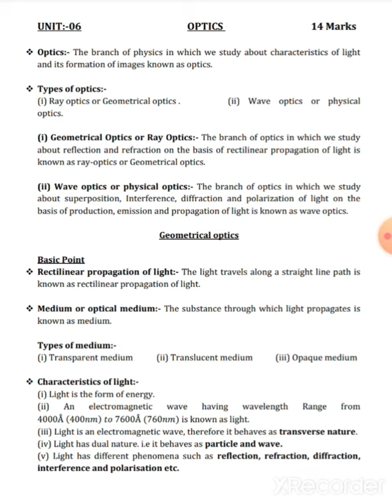Optics video 2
Basic points on Geometrical optics